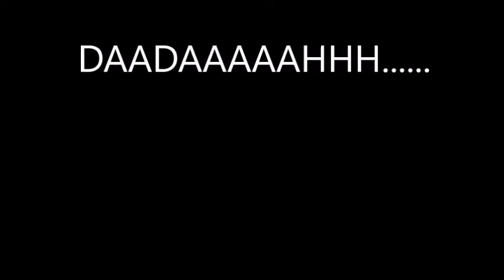Bermain dan Belajar Mengenal Buah-buahan - Having Fun Playing Fruits & Vegetables Cutting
Agip belajar mengenal buah-buahan dan sayuran sambil belajar mengiris..